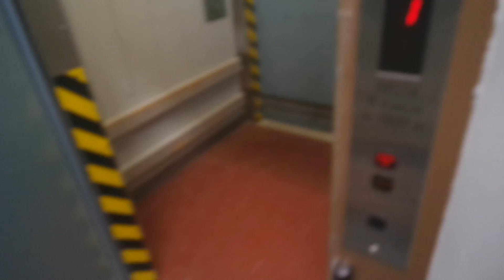Old Kone roped hydraulic freight elevator/lift in Tasalanaukio 5, Raisio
Location: Tasalanaukio 5, Raisio, Finland
Brand: Kone
Year installed/modernized: 1988
Serial number: H 65307
Floors: 3(1, 2, 3)
Capacity: 9 persons or 1000 kg
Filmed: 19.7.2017